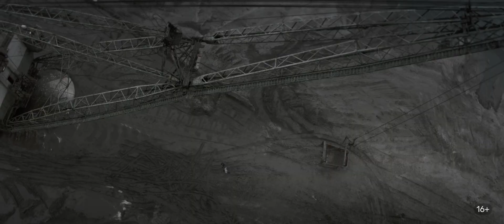Пласт | Трейлер фильма | PREMIER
Криминальная драма с Владимиром Вдовиченковым и Кириллом Кяро. Друзья Слава и Женя с детства промышляют янтарем. В 90-е у них был шанс разбогатеть, но по вине Славы пришлось довольствоваться малым. Когда большой босс просит ребят реализовать большую партию солнечного камня, Женя понимает, что это его шанс сколотить состояние и стать приличным человеком. На что он готов пойти ради своей цели и есть ли место дружбе, когда речь идет о больших деньгах?

PREMIER — онлайн-кинотеатр с новыми русскими сериалами, фильмами и шоу, о которых говорят. Создаём оригинальный контент сами и показываем первыми:

— Контент собственного производства
— Хиты мирового кинематографа
— Безопасный режим для детей
— Просмотр с планшета, смартфона, компьютера, TV
— Загрузка на устройство для просмотра офлайн